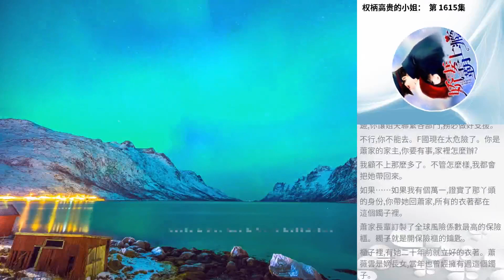權柄高貴的小姐： 第 1615集